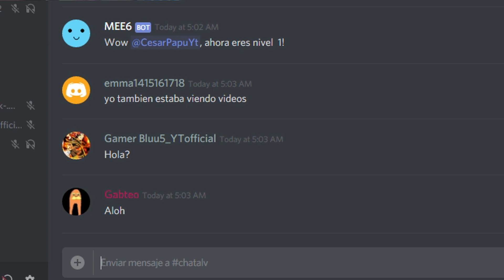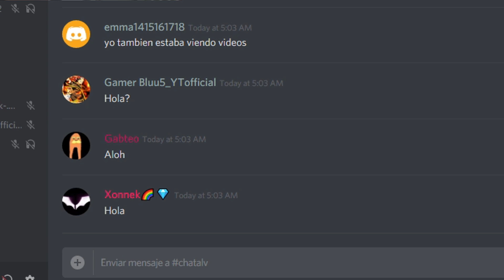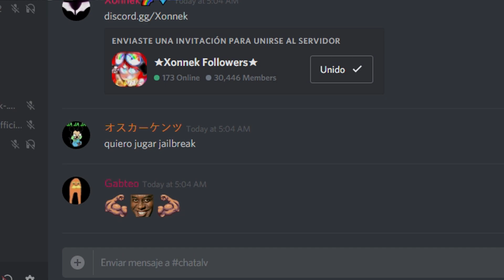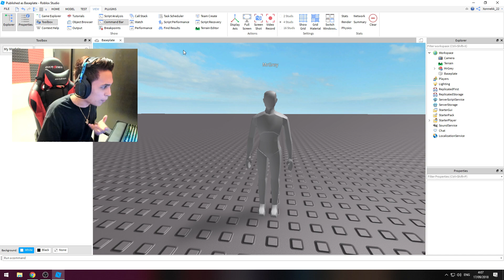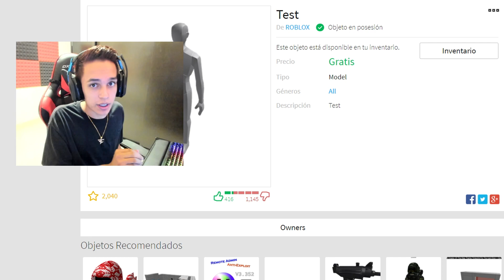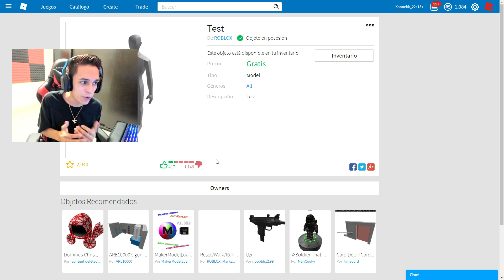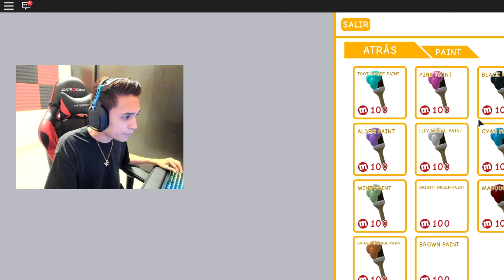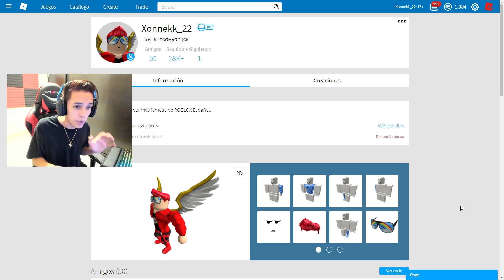NUNCA COMPRES ESTE PERSONAJE 😰| ROBLOX★